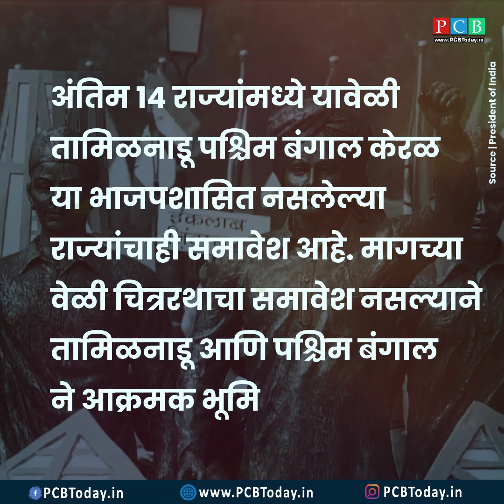यंदा महाराष्ट्राचा चित्ररथ परेडमध्ये नसणार ?